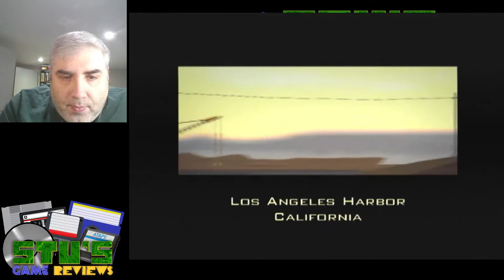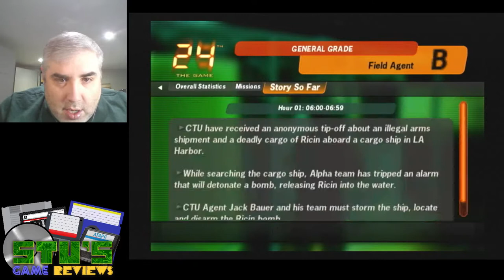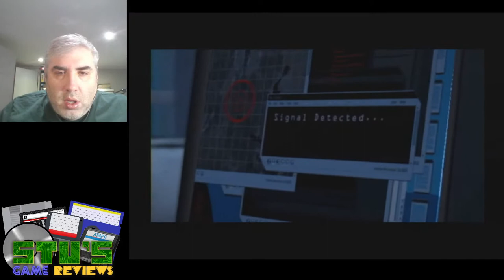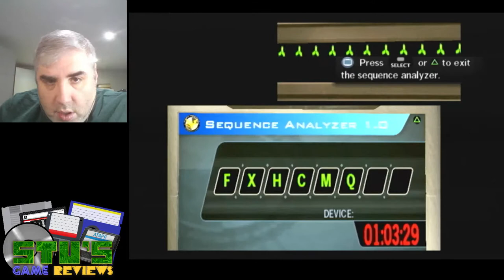24: The Game (Playstation 2, 2006) - Let's Play!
24: The Game was a Playstation 2 exclusive in 2006. It's supposed to take place in between the 2nd and 3rd seasons of the 24 TV show, and features the voices and likenesses of most of the cast, including Kiefer Sutherland. This is something different for my channel, but let's check it out. :)